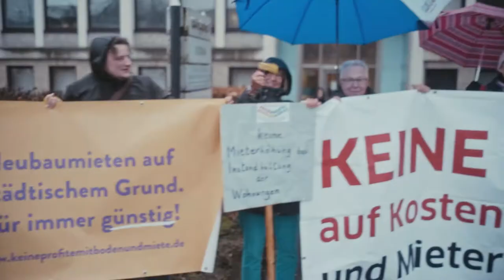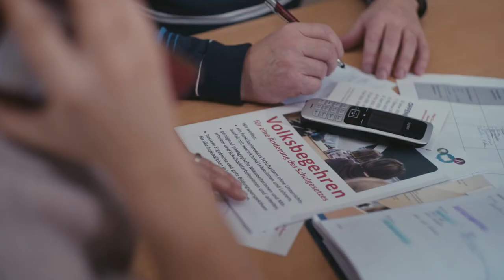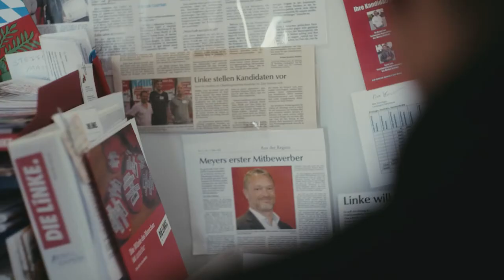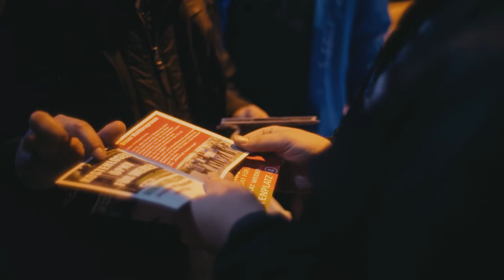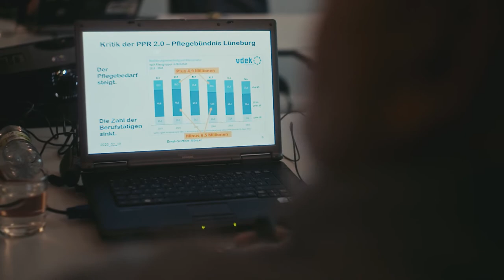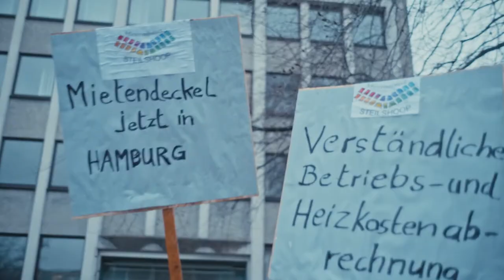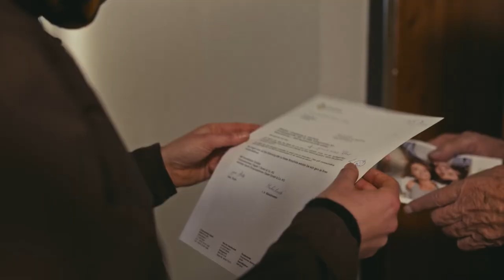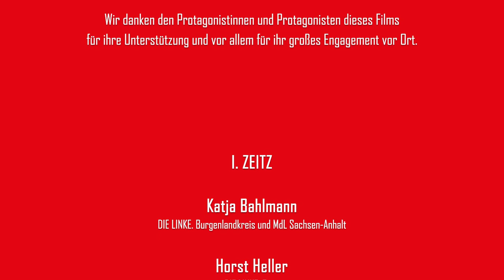Organizing – Wir können alles organisieren, wir müssen nur anfangen.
Organizing im Parteikontext etabliert persönliche Beziehungen und unkomplizierte Beteiligungsformen, führt aktivierende Kampagnen durch und bildet Interessierte praktisch aus. Wenn wir den Menschen vor Ort zuhören und mit ihnen politisch zusammenarbeiten, gewinnen wir neue Mitglieder, verankern die Partei in weiteren Gebieten, bauen Schritt für Schritt linke Gegenmacht auf und steigern so die Ergebnisse bei Wahlen.